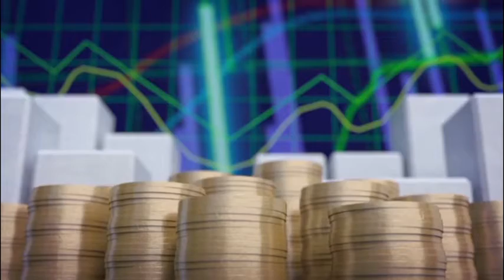E y S: Covid, CCP y mucho más. 2021